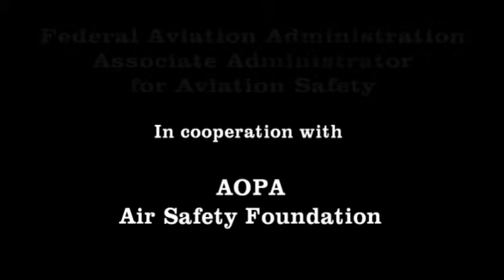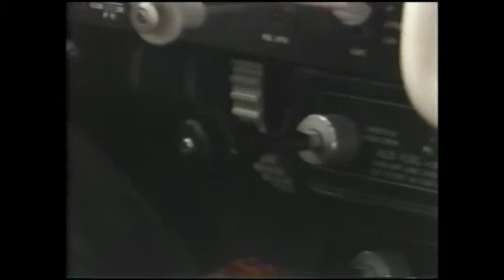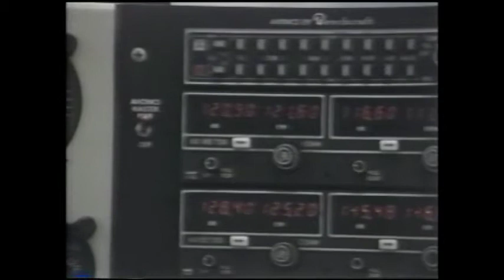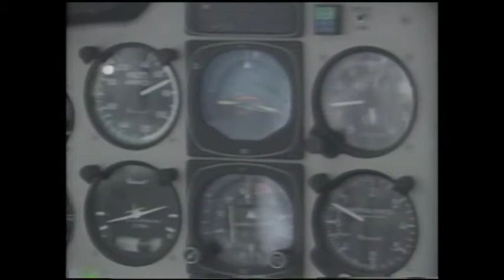Trigger Tapes - The Business Trip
This stories dramatically present real life situation s without resolution. Each scenario raises many interesting points for you and the rest of the audience. Enjoy, learn and fly safely.